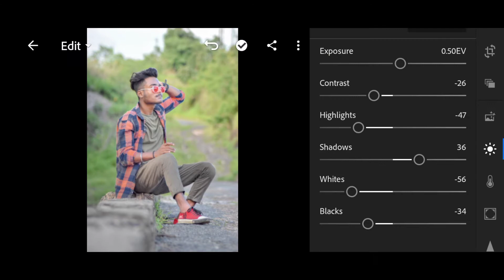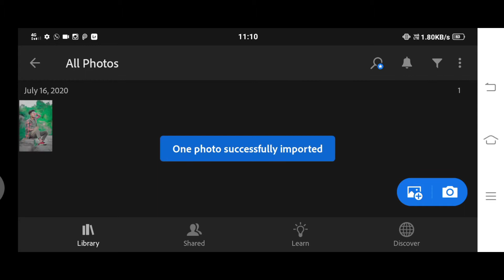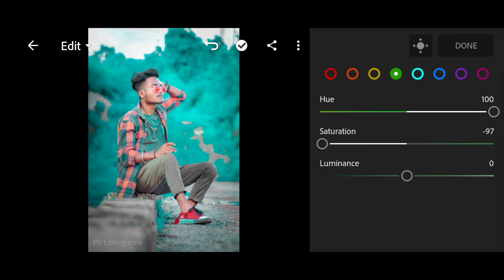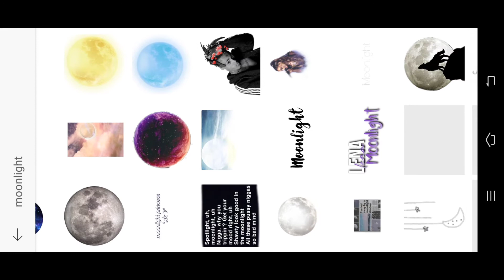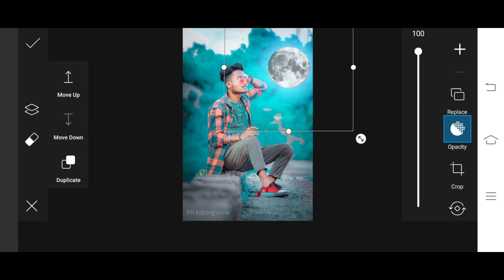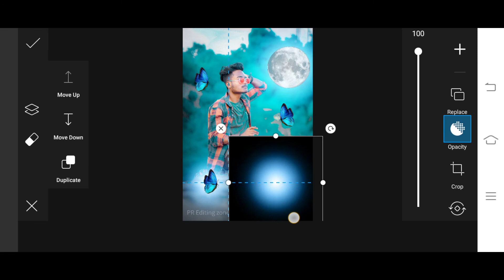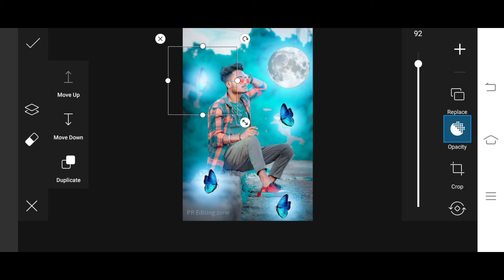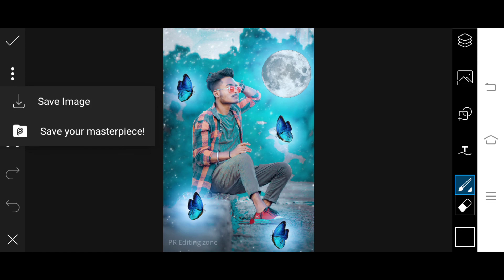Moon Light Photo Editing | Lightroom and PicsArt Editing | 2020 New Editing | PR Editing zone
Moon Light Photo Editing  Lightroom and PicsArt Editing 2020 New Editing cb Editing
PR Editing zone